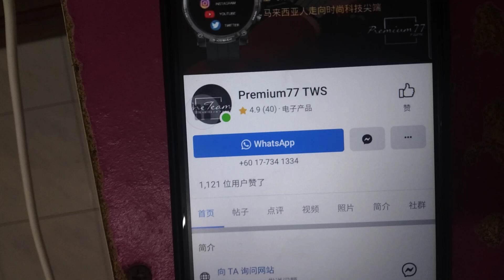MY Logo Quiz 2